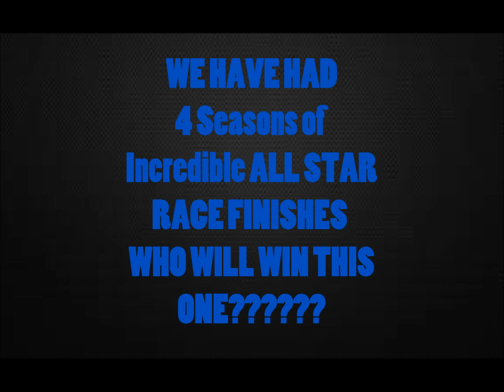Dewalt Tools Cup Series Season 5 ALL STAR RACE!!!!